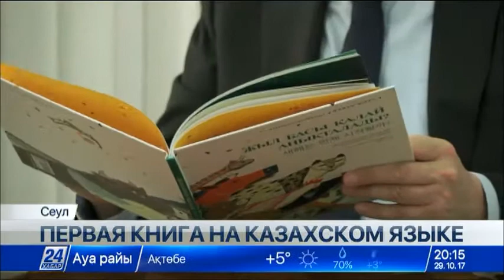Книга на казахском языке впервые издана в Южной Корее